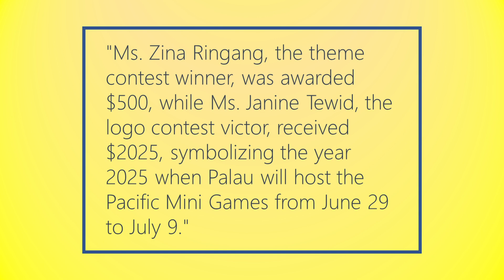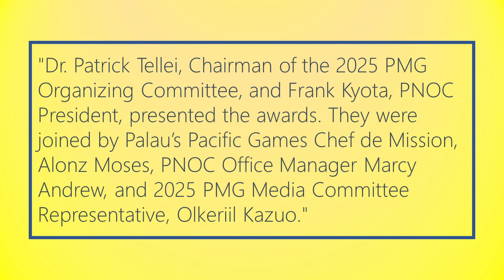2025 PMG Logo Theme Contest Winners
Talungab Media Company presents 2025 Pacific Mini Game Logo Theme Contest Winners.